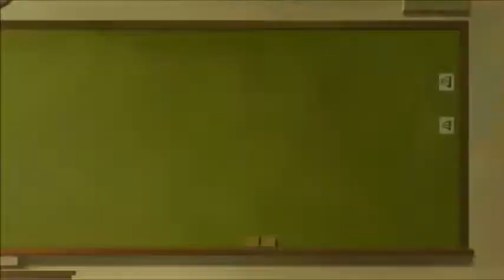The Misfit of Demon King Academy Episode 7 Reaction & Review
Vadim Dominov
Jared Waldrep
Matthew W Vazquez
lilmagi
FlareKnight
Kirathian
xelloss12
Damiester
Dominic N.
Xurion
Maria Payan-Perkowski
Andrea Zepeda
Finnishdoggo
Huan-Ting Chiu
Kenjày Weddington
Yuki Aly
Steheon
Lighthawknight
Samuel Netsrym
Kevin Agluba
逸维 余
ObssesedNuker
Brysis
Marsh
Danzo - chan
BreaRose
Pete Mora
SCM
nobu
Koba ton
totland
Jaakko Järvinen
nyanpasu
RadicalPigeon
anul kumar sinha
TY